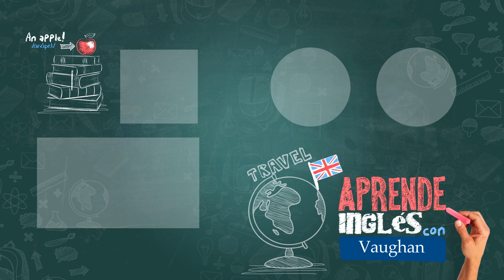2-Minute Expression Class | To Have a Nap | Vaughan TV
2-Minute Expression Class number 3, with our Expression teacher Alberto Alonso!